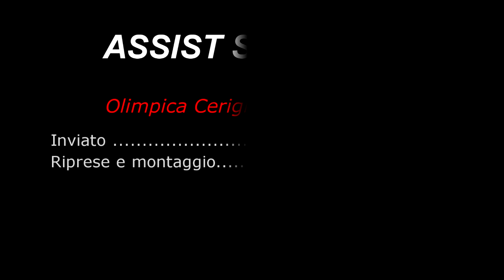Serie C Regionale : Olimpica vs Adria Bari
Servizio a cura della redazione Assist Sportivo

Inviato : F.Trallo
Riprese: G.Pignataro
Fotografa :T.Gisario